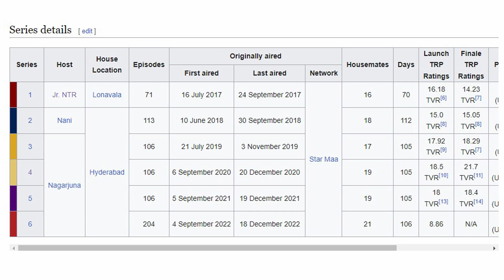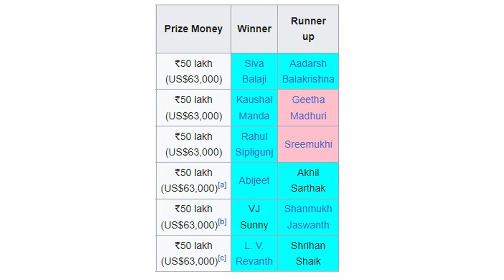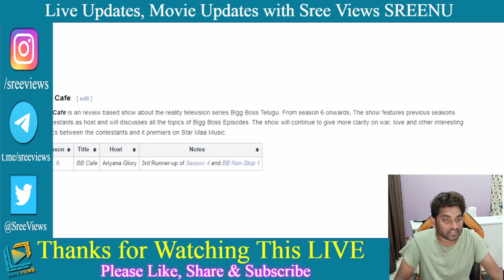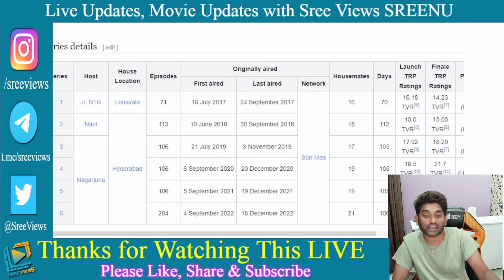Bigg Boss Season 7 Full Details LIVE | Bigg Boss Telugu Season 7 | Grand Launch Announcement